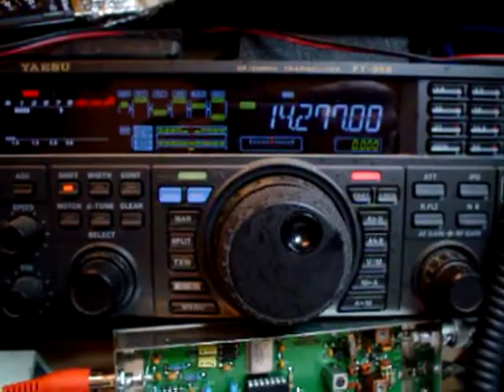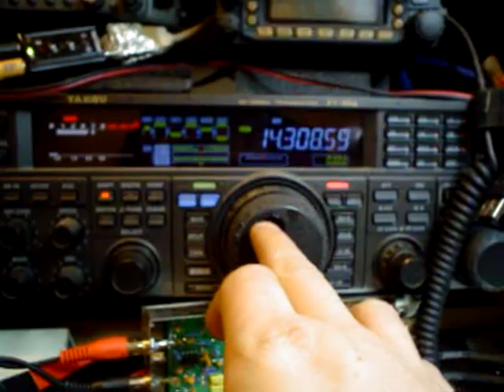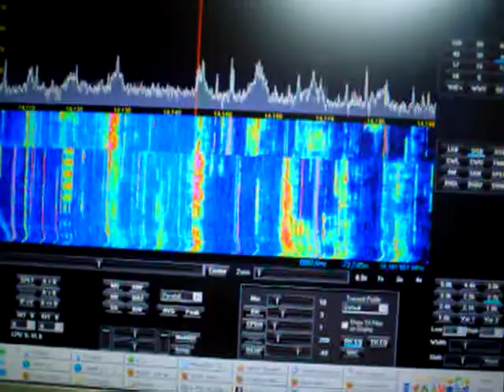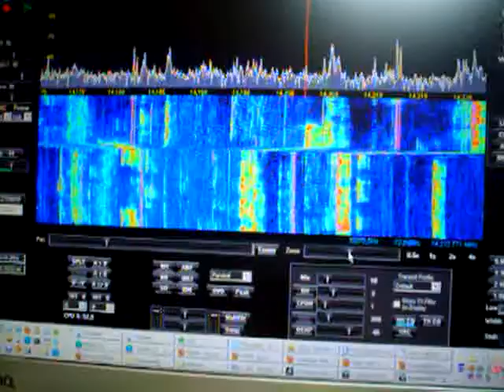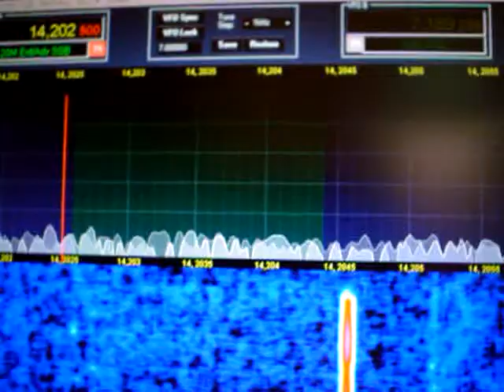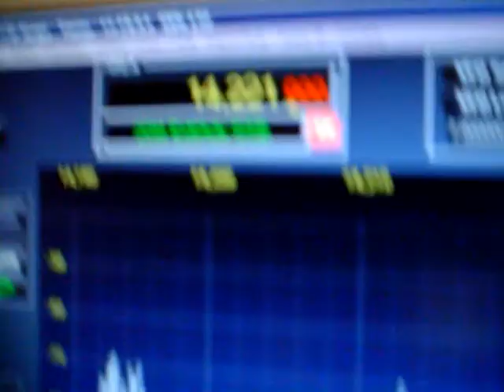PowerSDR IF Stage V1.19.3.4 SVN:172 with Yaesu FT-950 on 20m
12. Januar 10:00 UTC
PowerSDR IF Stage mit Yaesu FT-950, Hardware: Box73.de
Im Interface ist ein 10 Volt Spannungsregler (L78S10) im Eingang verbaut worden.
Damit wurde das Problem des Frequenzdriftens, bei minimalen Spannungsschwankungen der Eingangsspannung behoben.